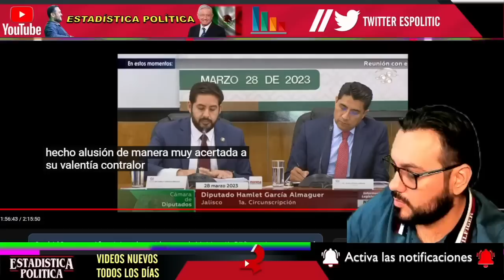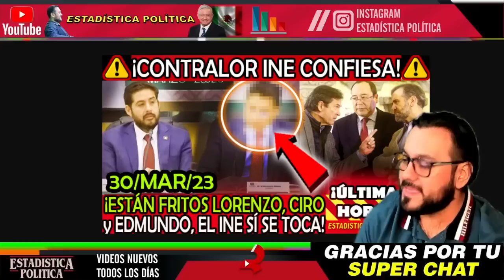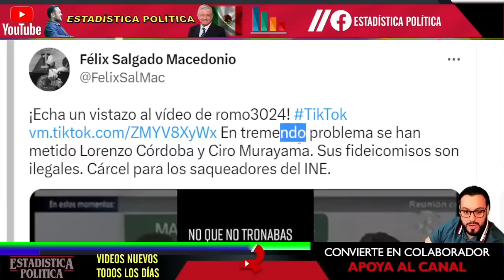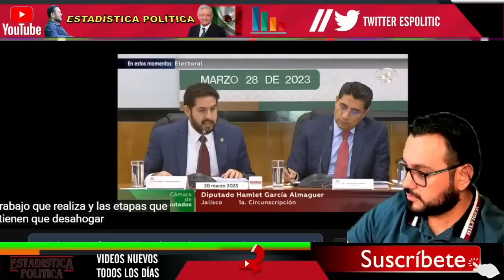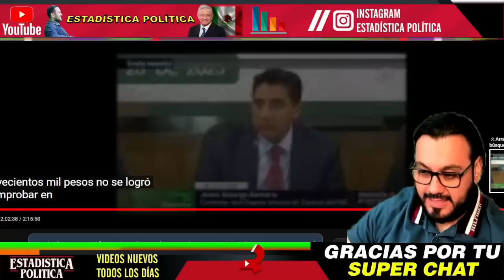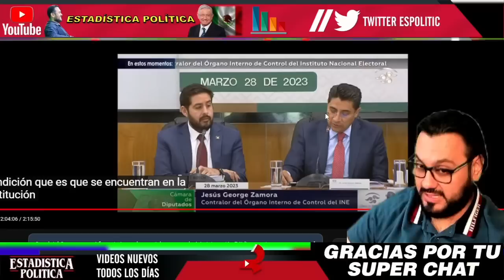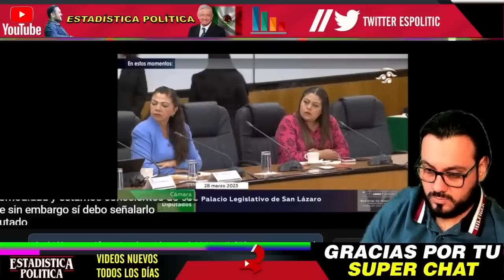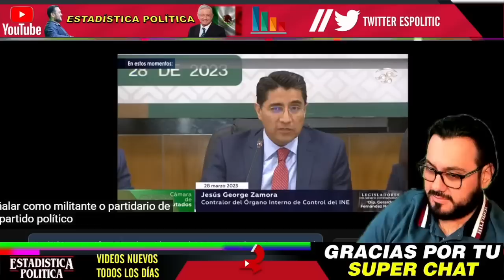INE SI SE TOCA ¡ FILTRAN VIDEO CONTRALOR DEL INE CONFIESA MALTRATOS y ROBOS !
INE SI SE TOCA ¡ FILTRAN VIDEO CONTRALOR DEL INE CONFIESA MALTRATOS y ROBOS ! - ESTADISTICA POLITICA

benditasredessociales,noticias,mexico,amlo,pri,pan,prd,lopezobrador,andresmanuellopezobrador